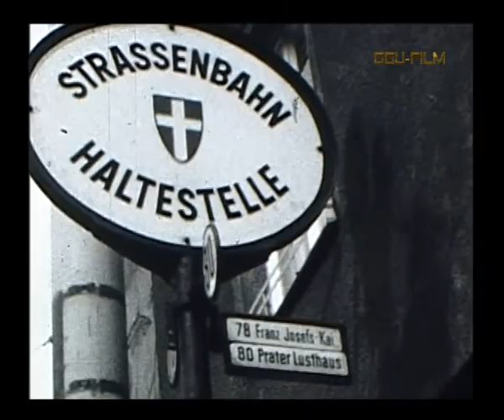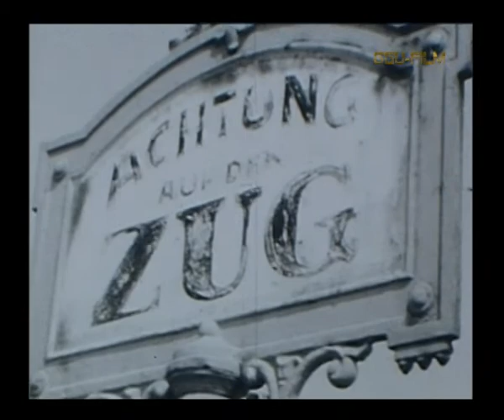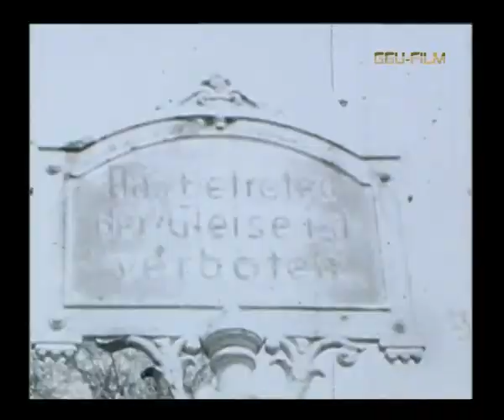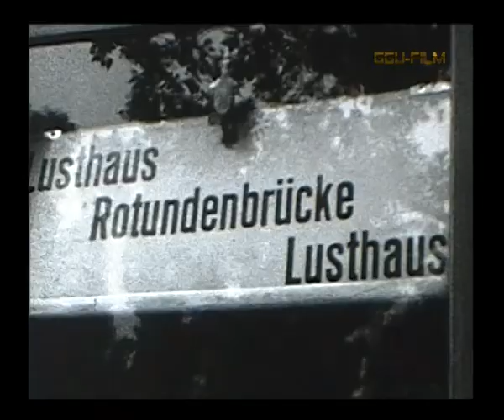Wien Straßenbahnlinie 80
Historisches Filmmaterial der längst einstellten Straßenbahnlinie 80.
Eingestellt wurde die Linie 80 am 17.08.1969

Der Film ist ohne Ton und hat dem Alter entsprechende Qualität